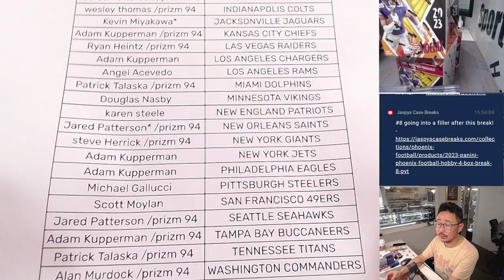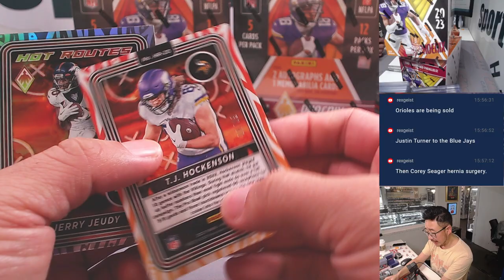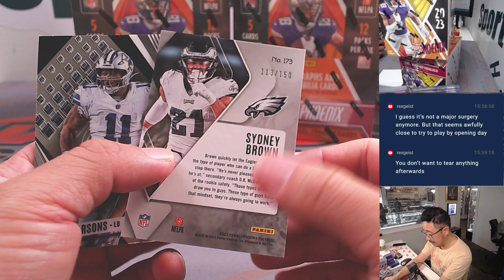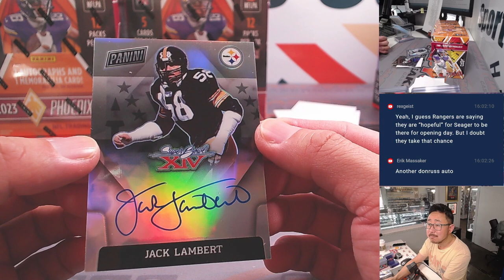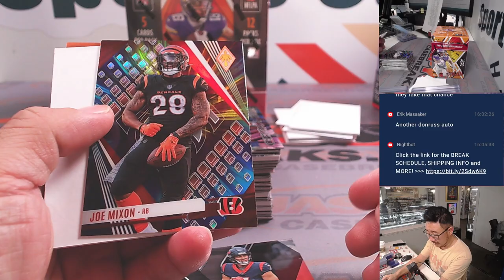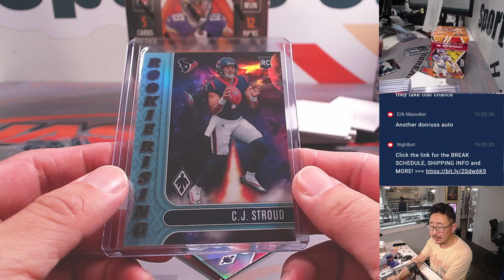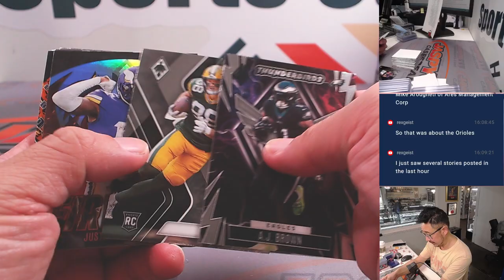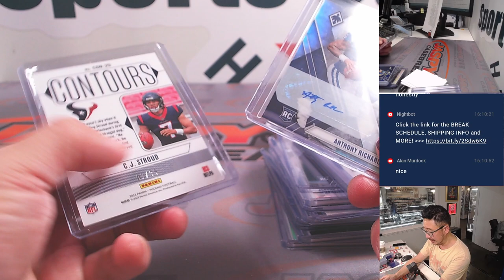Tu, 01/30/24 - 2023 PANINI PHOENIX FOOTBALL HOBBY 4-BOX BREAK #7 *PYT*